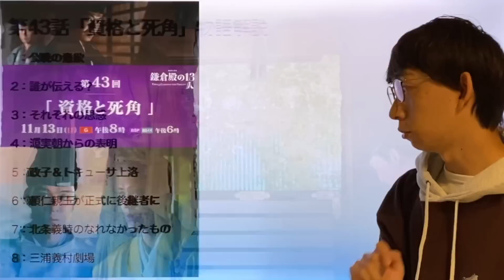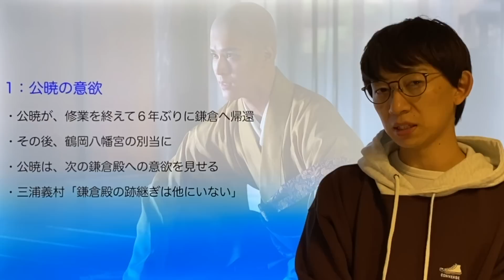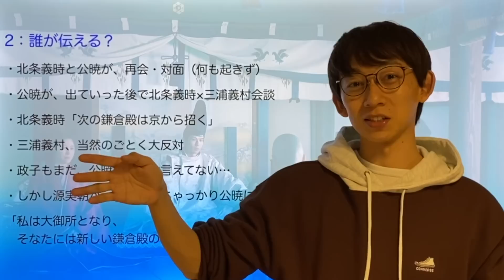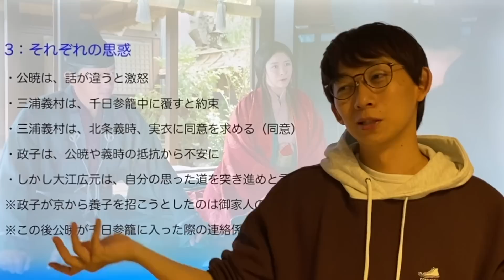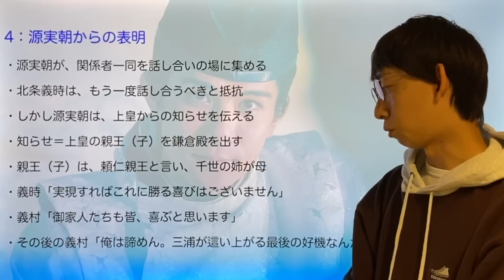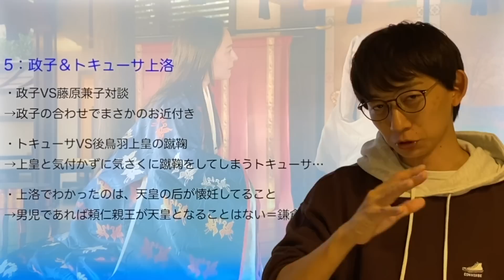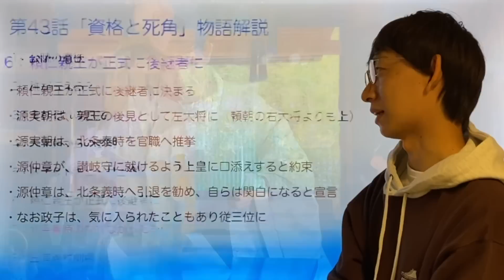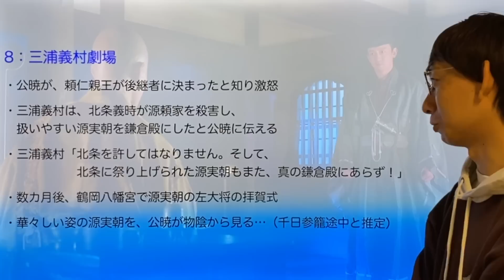‹鎌倉殿の13人›第43話 ストーリー解説：対公暁で一芝居の三浦義村‹後継問題の主導権を握るのは誰か…›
─‹‹‹本チャンネルのトリセツ›››─

・「鎌倉殿の13人」をより楽しんで頂くための、ドラマ解説チャンネルです

・ドラマの解釈は人それぞれですので「自分はこう思う」コメント大歓迎です

・秀逸なコメントは水曜日の「鎌倉殿 演出解説」動画でご紹介することがあります
　＝視聴者参加型チャンネルというスタンスを取っております

・歴史解説チャンネルではありません（歴史系YouTuberさんの競合にも値しません）
　＝ドラマで描かれない歴史背景質問への回答は対応致しかねます

・動画スタイルや話し方への指摘は基本対応いたしません
　＝日々改善の上で現在のスタイルとなっています
　＝サイレントマジョリティ理論で数十名から改善が出た場合は対応します

・ただし、誤字脱字や明らかな誤りに関しては、ご遠慮無くコメントでご指摘ください

・誹謗中傷、不快なコメント、大量コメントは、ミュート・ブロック・削除の措置を取ります
　＝YouTube側でコメントの「自動非表示」や「承認が必要」に分類されるケースも複数生じております